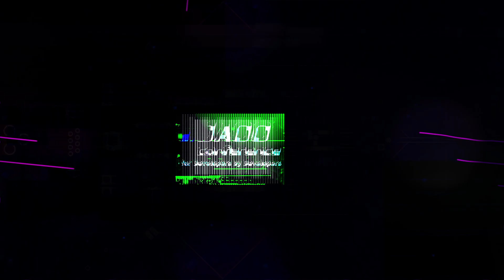Is Machine Learning a Black Box? • Dean Wampler • GOTO 2021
This interview was recorded for GOTO Unscripted.

Dean Wampler - Principal Software Engineer at Domino Data Lab
Preben Thorø - CTO at Trifork Switzerland

DESCRIPTION
Data science has become a bigger part of software engineering. Where does the path lead? What have the changes been over the last couple of years and where are we heading? In this unscripted episode, Dean Wampler takes you on a journey through data science.

TIMECODES
00:00 Intro
01:19 The gap between data science and software development
03:13 How long did it take to melt "Dev" & "Ops" together?
07:02 Is machine learning a black box?
08:22 Which tools help us?
12:43 The way we teach software development
13:56 GitHub Codespaces
14:47 Outro

RECOMMENDED BOOKS
Dean Wampler • Programming Scala •
Dean Wampler • Functional Programming for Java Developers •
Dean Wampler, Edward Capriolo & Jason Rutherglen • Programming Hive •